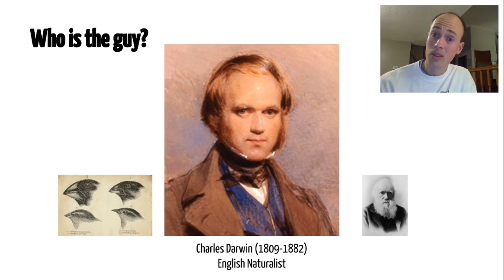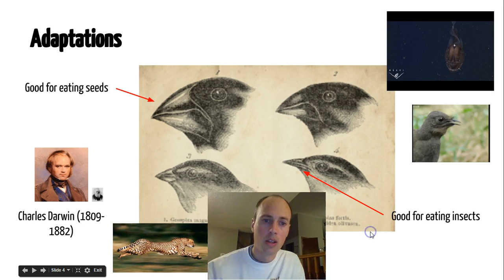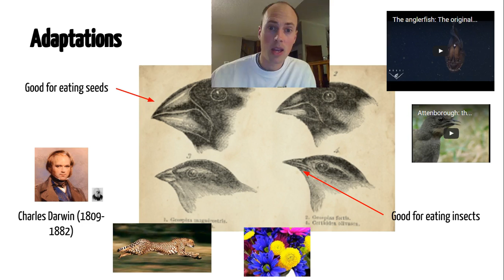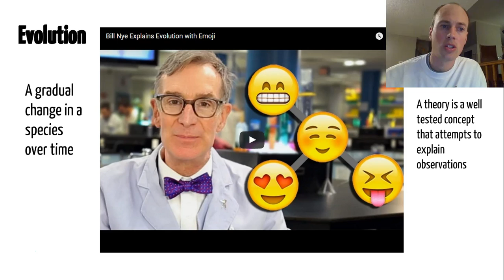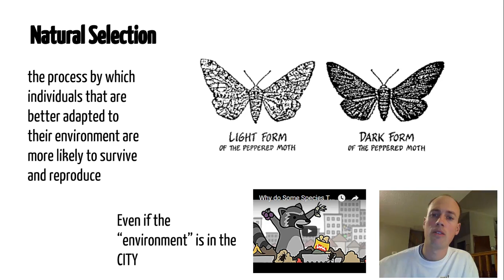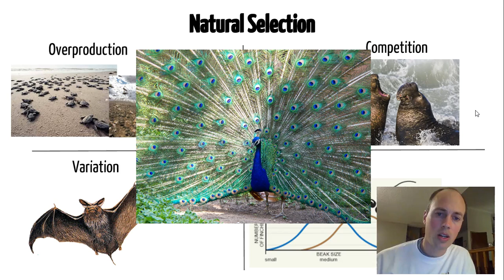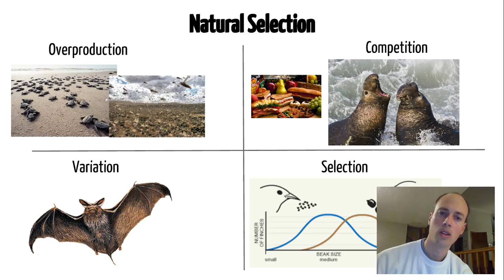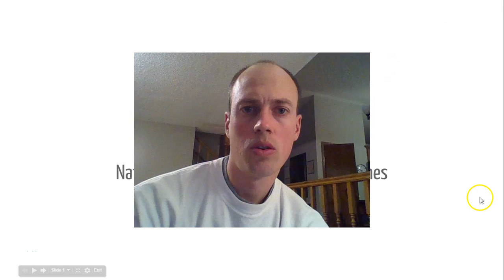Natural Selection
This video is about Darwin, how he explained the variation and adaptations that he observed, and how natural selection works.
Cool videos mentioned in this one:
The Amazing Lyre Bird sounds like a chainsaw
The Anglerfish: The Original Approach to Deep-Sea Fishing
Bill Nye Explain Evolution with Emoji
Why do some species thrive in cities?
How Natural Selection Works (by AMNH)